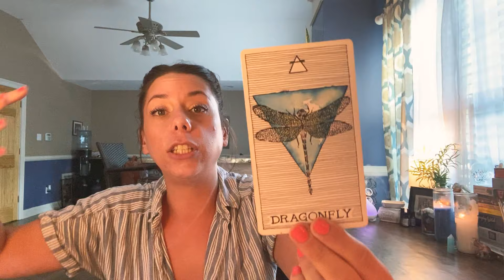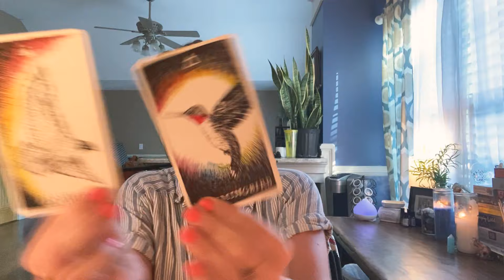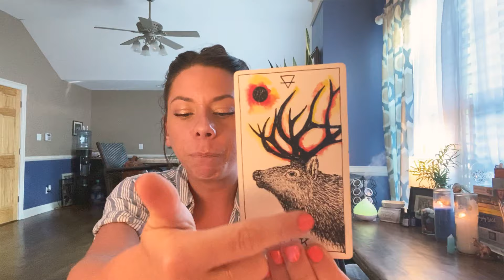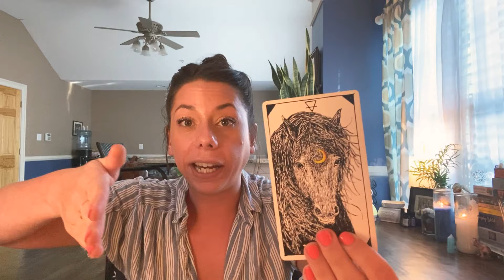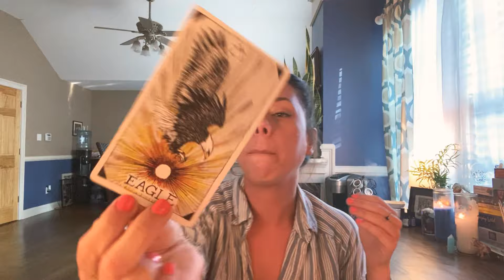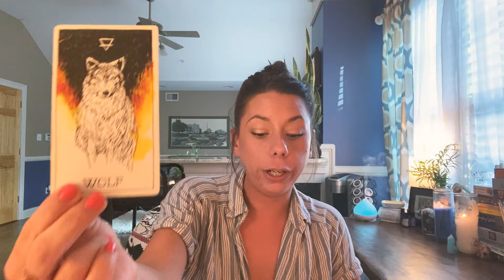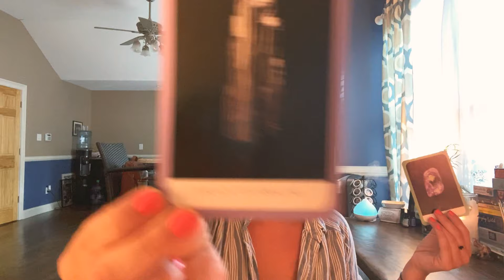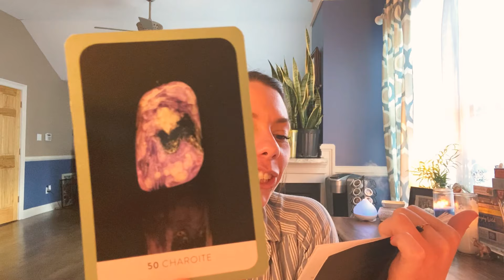Gemini - Shadow Work Time!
Hello! 👋

To all who pass along by, I hope you find what you need here. May these messages find you well. May we all be each other’s lighthouses when the sky seems dark.
Burn Big
Burn Bright

Blessings on Blessings🕊🤍
✨Lauren xoxo

🔊Personal Readings: OPEN ✅
•30minutes - $30
•60minutes - $60